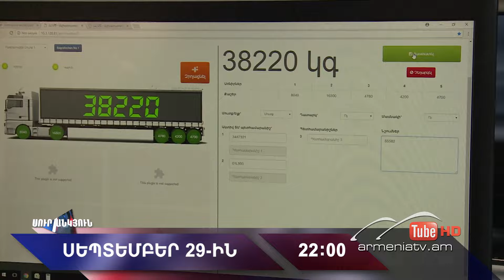Սուր անկյուն 29.09.2024 - Անոնս / Sur ankyun